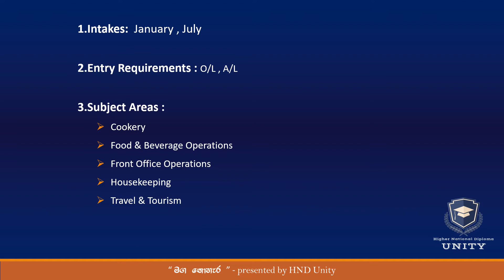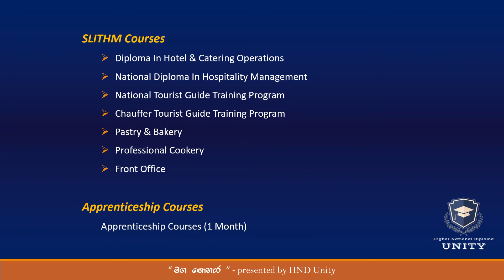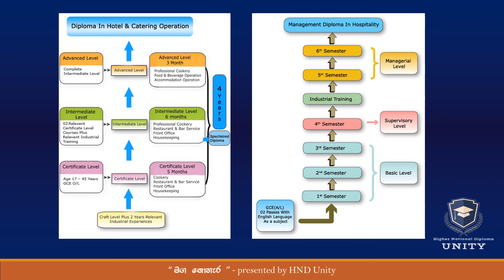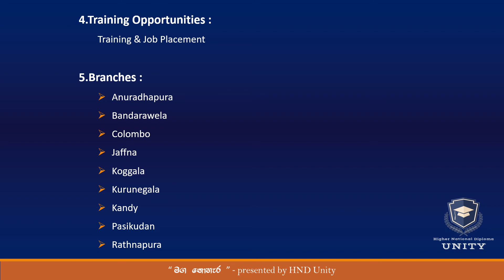මග නොහැර 14